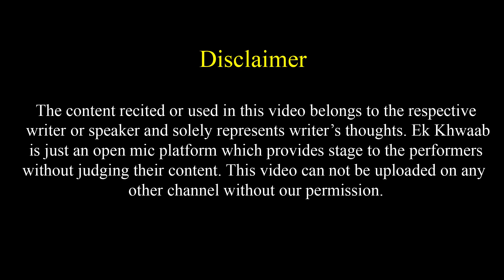Khushnaseeb Hai Wo Log Jinhe Mili Mohbbat | Nitin Sharma Poetry | Ek Khwaab Poetry | Ishq Poetry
Title: The End
Type of music: Chillstep
Mood: Sad / Emotional